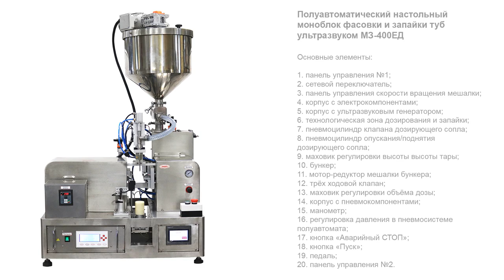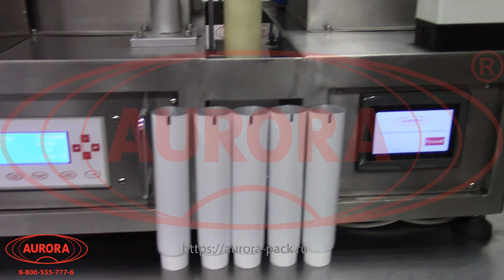Полуавтоматический настольный моноблок фасовки и запайки туб ультразвуком МЗ-400ЕД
В данном видео показана работа полуавтоматического настольного моноблока фасовки и запайки туб ультразвуком МЗ-400ЕД.

Описание:

Настольный моноблок МЗ-400ЕД – это высокопроизводительная установка для упаковки продукции в тубы. Установка выполнена на базе поршневого дозатора с диапазоном розлива от 10 до 200 мл. В спектр выполняемых операций входит ориентация тубы по фотометке, наполнение продуктом, запайка и обрезка остатков упаковочного материала. Дозатор дополнен вместительным бункером с устройством перемешивания.

Достоинством полуавтомата является модуль ультразвуковой запайки, который выполняет эстетичный шов с плотной структурой. Модель имеет компактное настольное исполнение и оснащена оригинальной системой перемещения подстаканника с позиции розлива на позицию запайки.

С более подробным описанием данного оборудования Вы можете ознакомиться на нашем сайте по ссылке

Характеристики:

Диапазон розлива: 10-200 мл;
Габариты, мм (Д х Ш х В): 1100х650х1420;
Мощность: не более 2,2 кВт;
Вес: 93 кг;
Напряжение: 220 В;
Рабочее давление: 0,15-0,8 МПа;
Отрасль: Косметика, Фармацевтика, Пищевое производство, Ветеринария, Другие отрасли промышленности;
Высота тары: 50-250 мм;
Объем емкости: 37 л (бункер);
Длина запайки: до 80 мм;
Интервал запайки: 0,1-9,9 сек;
Интервал обрезки: 0,1-9,9 сек;